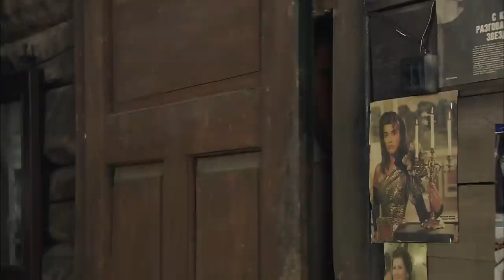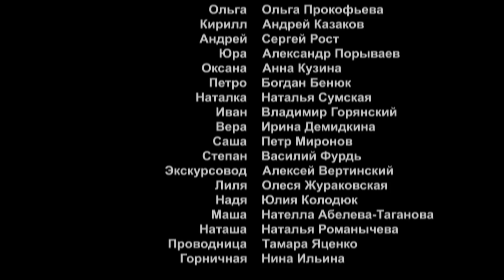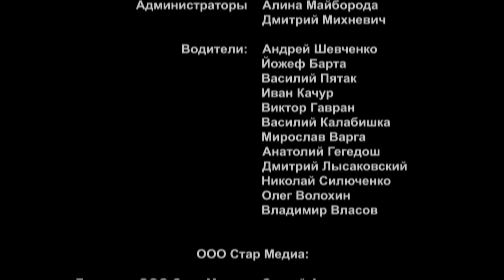Expect the Unexpected. Episode 5. Russian TV Series. Melodrama. English Subtitles. StarMediaEN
In a health resort located in a picturesque area in the Carpathian mountains, a disparate group of people from various backgrounds come together. Formerly citizens of the same country, they are now citizens of the new ex-Soviet republics - Russia, Ukraine, Belarus etc.

They have escaped from their sultry cities and their ‘inner circles’ for a while, and there in the mountains among the local people, whose calm and unpressured lifestyle is in stark contrast to their own, they begin to analyze their lives and examine their problems from a fresh perspective. There are moments of realisation, but not for everybody. Some have come to the resort to simply improve their health – others are looking for adventure or love.

And what about love? Love is the protagonist in this series – and love knows no boundaries. It does not need a passport and is indifferent to nationality. The story starts in a train compartment where a man meets a woman under embarrassing circumstances. A casual encounter? Maybe, but ask your friend where he met his wife!

Type: TV series
Genre: melodrama
Year of production: 2007
Duration: 8x45 minutes
Directed by: Tatyana Magar
Written by: Natalia Koinova
Directors of photography: Mikhail Muratkin, Vasiliy Borodin
Producers: Aleksey Terentiev, Vlad Ryashin
Premiere: 21/05/2007 (Russia), 27/08/2007 (Ukraine)
Cast: Igor Petrenko, Aleksandr Lazarev, Svetlana Nemolyaeva, Bogdan Benyuk, Natalia Sumskaya, Svetlana Timofeeva-Letunovskaya